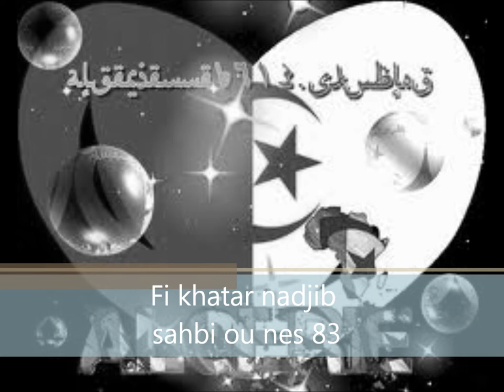film nadjib.wmv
Nadjib Sahbiii! ou nes 83